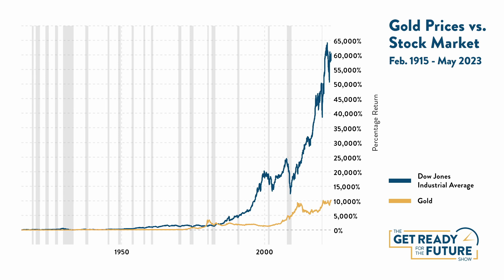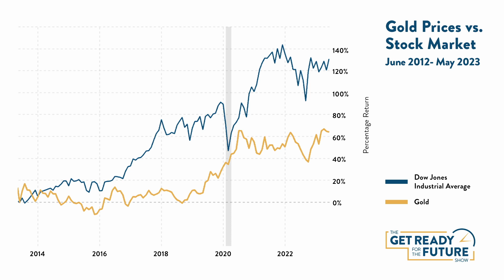The Surprising Truth About Investing in Gold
In this clip of the Get Ready for the Future Show, we tackle an intriguing question from Danielle in Little Rock about the allure of gold as an investment. Join us as we delve into the pitfalls of investing in gold and debunk some common misconceptions. Discover the shocking truth about gold's performance compared to the stock market over the past century, presented through an eye-opening graphic. We also explore the psychological factors behind the attraction to gold during times of economic uncertainty and why it may not be the safeguard many believe it to be. Prepare to challenge your assumptions and make informed financial decisions based on facts rather than emotions.

Want more content like this delivered to your inbox weekly? Visit fastest4.com to learn more.